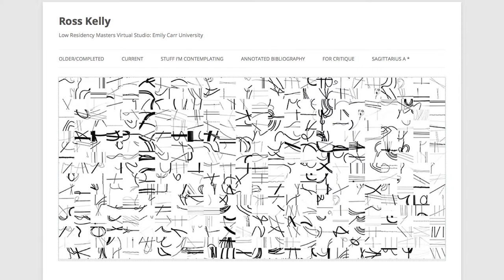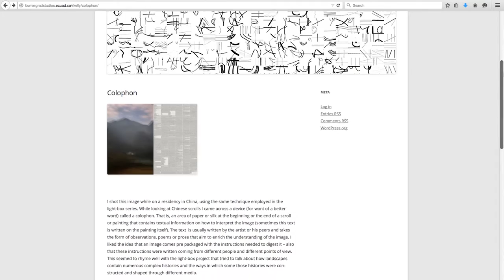Conversations on Learning - Ross Kelly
Ross Kelly is a candidate in the Master of Applied Arts Low Residency program at the Emily Carr University of Art + Design. He is a Vancouver based artist/photographer who specializes in large scale photomontage and other non-traditional photo based artwork.

The duration of the Low Residency program is 28 months over 7 semesters. The program is designed to suit established professionals whose practical circumstances make relocation to Vancouver or the resident schedule unworkable. It is impo